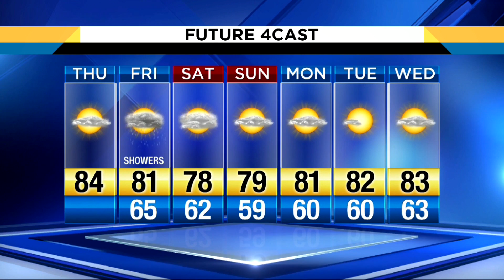Thursday morning weather forecast